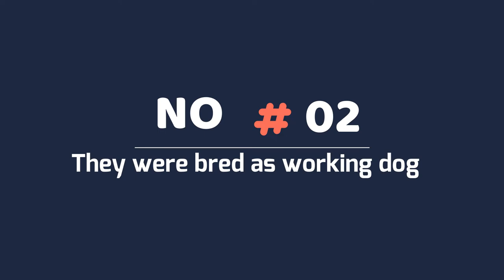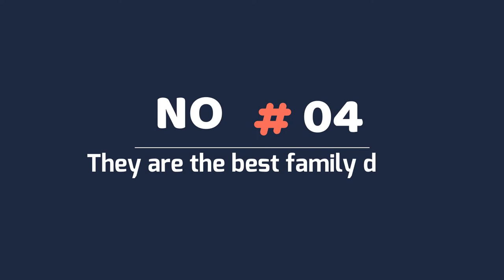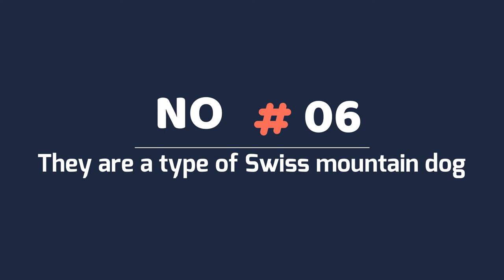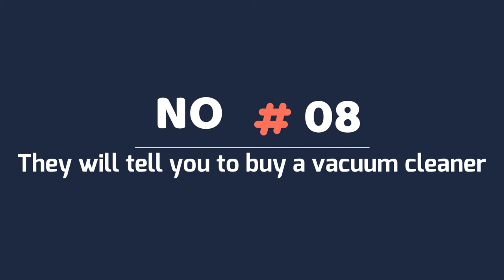10 Reasons Why You Should Have A Bernese Mountain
10 Reasons Why You Should Have A Bernese Mountain